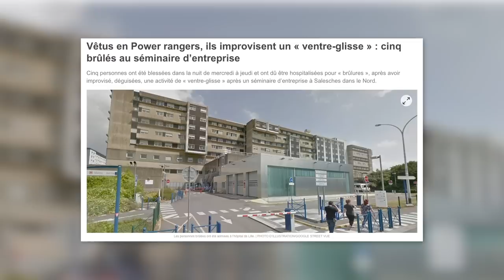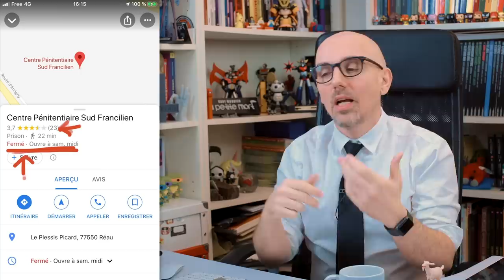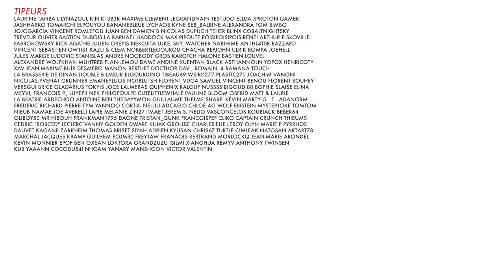BADNEWS #63 En prison à cause de BADNEWS ?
Oui. C'est juste un titre PUTAKLIK !
Bienvenue à Juste Titre dans l'émission : ) .

Tipeurs de janvier  :

Laurine TanBa LilyNazgul Kin K13b3r Maxime Clement legrandnain Testudo ellda xProton Gamer Jashharko Tomarchi ElPouyou Bananebleue Lychaos Kyne Seb_Balbine Alexandra Tom Bimbo Jojogarcia Vincent romlefou juan Ben Damien B Nicolas Dupuch teher Blinx cobaltnightsky Treveur Olivier BASTIEN DUBOIS La Raphael Haddock max Pipoute PoisiPoisiPoisirËne! Arthur P Skoville Fabrokowsky Rick Agathe Julien Oreyis Nekojita Luke_Sky_Watcher Nabihime An1hl4t0r Bazzard Vincent SÈbastien Owtist Kazu & Clem norbertlegourou chacha bepjohn Ulrik Rompa JoeHell Jules Marge Ludovic Stanislas Andre NooBody Gros karotch Halone Bastien Louvel Alexandre Wolfkhan muhtreb Flan-Lemou Dame Andine Kuentan Black Asthannoln yopox HenriCoty Xav Jean-Maxime BuÎr Desmero Manon Berthet docthor _dav_ , romain, 4 Ramana touch La Brasserie De Dinan Double B Lmeur Elgourdino tibeau69 Weird277 plastic270 Joachim Vanoni nicolas.yvenat Grunner Emaneyluos NotBlutsh Florent Vdga Samuel Vincent Benou Florent Bouhey versgui Brice gladarius tokyis Joce lalmeras QuiPhenix Ralouf Nussss Bigoudi88 Bophie Slaise elina Meyvi, François P., Luyepii Nek Philopoulpe CuteLittleWhale Pauline Bloom Osfrid Matt & Laurie La Beatrie Ardechoo Antoine ben thedayymon Guillaume thelme Sharp' KÈvin Marty G . T . Adanorm Frederic Richard Pierre Tym Yannoo Cort-X- Neljiu Adcaelo ChloÈ AG Wolf enstein MysterJoke TomTom nieub Namae joe averelli Lapie MÈlanie zin27 I'maET Jerem S. NÈlio Vasconcelos Koubiack Beber64 Oliboy50 Mr hibouh frankman1995 daone Tristan_Gunk FRANCOISPEF Cliko Captain Crunch thieums Cedric "bobced" Leclerc Vanny Golden Dwarf Kiliak Grollbe Charles-Elie Leroy Olyn Marie P Pyrrhos Dauvet Kaoane Zarkheim Thomas BRISET Siyah Adrien kyusan Chris67 Turtle CimleaK Natosan artart78 MARCHAL jacques kramp Guilhem pc0mb0 Freytaw FranÁois Bertrand Morlockq Jean-Marie Arondel KÈvin Monnier epof Ben Ojisan loktora GrandZuzu IsilmÎ Xianghua RÈmyV Anthony Twinsen KuB Yaaann cocodu54i Nhoam Yanary manshoon Victor Valentin